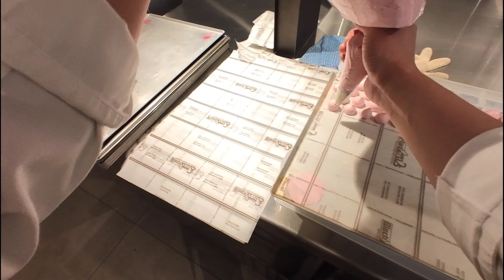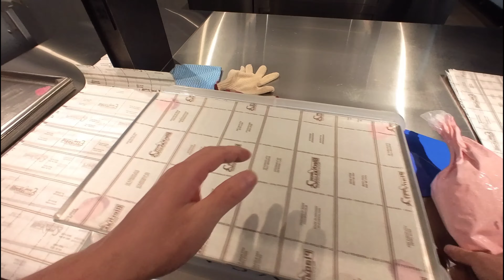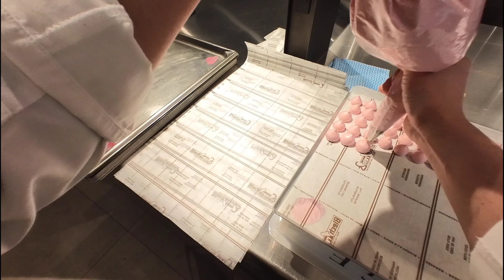POV:Piping Raspberry Meringue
Welcome to POV: PASTRY CHEF channel! Here, we offer a first-person perspective into the daily life of a pastry chef. From the hustle and bustle of the workplace to behind-the-scenes processes, we upload videos that delve into the world of pastry chefs. Care to take a peek into this flavorful world?

POV: PASTRY CHEF 채널에 오신 것을 환영합니다! 이 곳에서는 제빵사의 일상을 일인칭 시점으로 소개합니다. 직장에서의 모습부터 뒷이야기까지, 제빵사의 세계를 엿볼 수 있는 영상을 업로드하고 있습니다. 맛있는 세계를 한 번 엿보시겠어요?

欢迎来到 POV: PASTRY CHEF 频道！在这里，我们以第一人称视角展示糕点师的日常生活。从工作场所的忙碌到幕后的制作过程，我们上传了许多涉及糕点师世界的视频。想要窥探这个美味的世界吗？糕点师

POV: PASTRY CHEF चैनल में आपका स्वागत है! यहां, हम एक पेस्ट्री शेफ के दैनिक जीवन में व्यक्तिगत दृष्टिकोण प्रदान करते हैं। कार्यस्थल की हलचल से लेकर पीछे के कार्यक्रम तक, हम उन वीडियो को अपलोड करते हैं जो पेस्ट्री शेफ की दुनिया में खोजने का अनुभव कराते हैं। इस स्वादपूर्ण दुनिया में एक नज़र डालने का दिल चाहता है क्या?

¡Bienvenido al canal POV: PASTRY CHEF! Aquí ofrecemos una perspectiva en primera persona de la vida diaria de un chef de repostería. Desde el ajetreo y el bullicio del lugar de trabajo hasta los procesos detrás de escena, subimos videos que profundizan en el mundo de los chefs de repostería. ¿Te animas a echar un vistazo a este mundo lleno de sabor?

Bem-vindo ao canal POV: PASTRY CHEF! Aqui, oferecemos uma perspectiva em primeira pessoa da vida diária de um chef de pastelaria. Desde a agitação do local de trabalho até os processos nos bastidores, nós carregamos vídeos que exploram o mundo dos chefs de pastelaria. Que tal dar uma espiada neste mundo cheio de sabor?